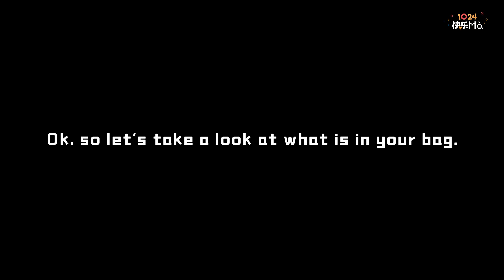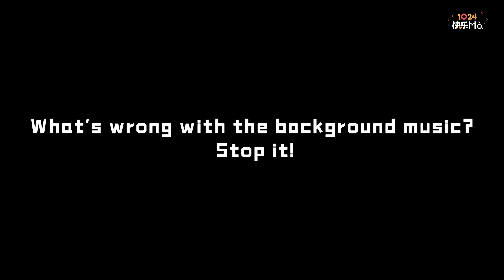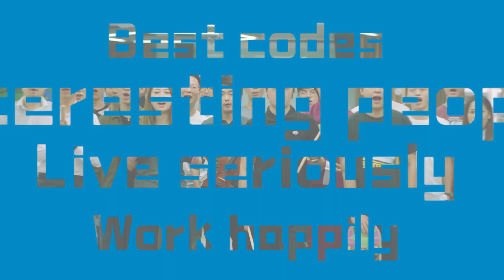Code-Masters: What's in your bag?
October 24 is Programmers' Day in China, where we celebrate our master coders and engineers who make Alipay happen. Here's their story.